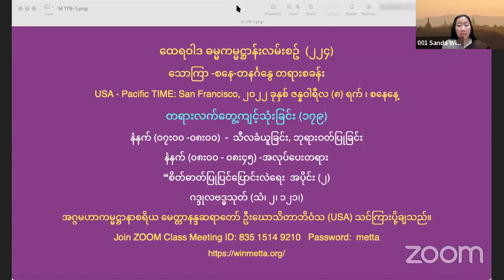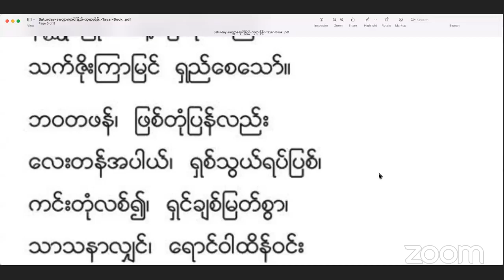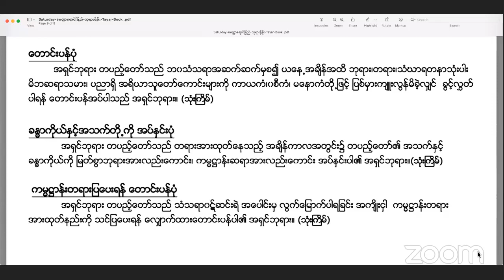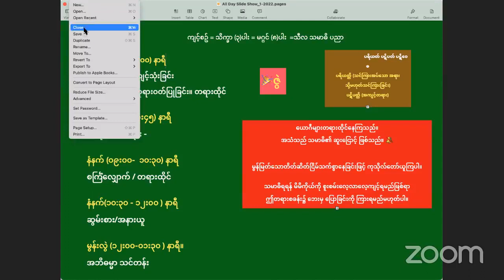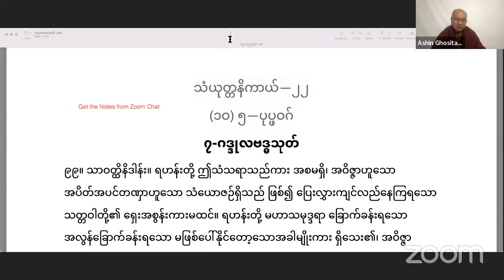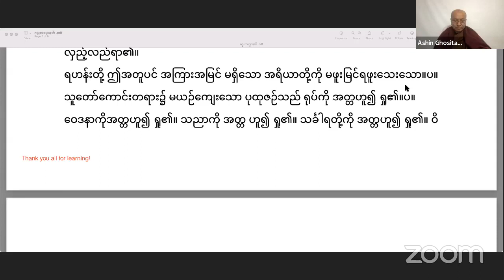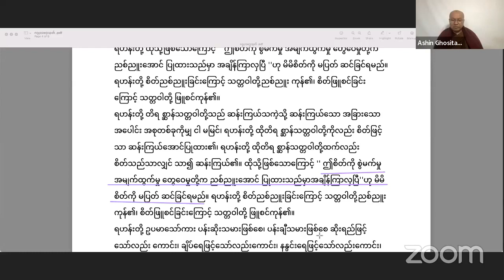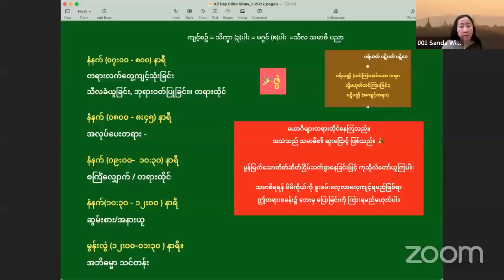နံနက် (၁၇၉) - စိတ်ဓာတ်ပြုပြင်ပြောင်းလဲရေး (၂) - ဂဒ္ဒုလဗဒ္ဓသုတ် (၂)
တရားလက်တွေ့ကျင့်သုံးခြင်း (၁၇၉)
သောကြာ -စနေ-တနင်္ဂနွေ တရားစခန်း
USA - Pacific TIME: San Francisco, ၂၀၂၂ ခုနှစ် ဇန္နဝါရီလ (၈) ရက် ၊ စနေနေ့
နံနက် (၀၇း၀၀ -၀၈း၀၀) - သီလခံယူခြင်း, ဘုရားဝတ်ပြုခြင်းဦ
နံနက် (၀၈း၀၀ - ၀၈း၄၅) -အလုပ်ပေးတရား
“စိတ်ဓာတ်ပြုပြင်ပြောင်းလဲရေး အပိုင်း (၂)
ဂဒ္ဒုလဗဒ္ဓသုတ် (သံ၊ ၂၊ ၁၂၁၊)
အဂ္ဂမဟာကမ္မဋ္ဌာနာစရိယ မေတ္တာနန္ဒဆရာတော် ဦးဃောသိတာဘိဝံသ (USA) သင်ကြားပို့ချသည်။